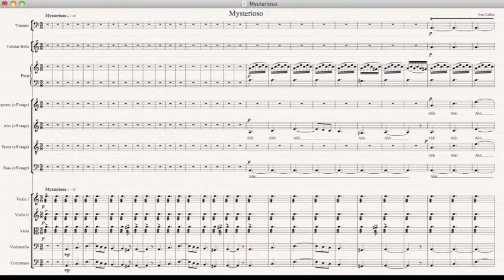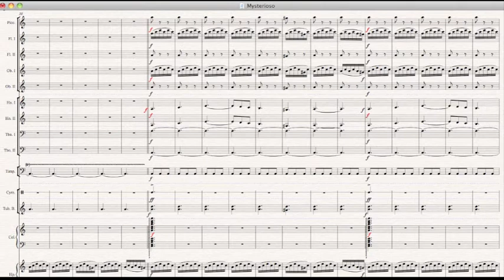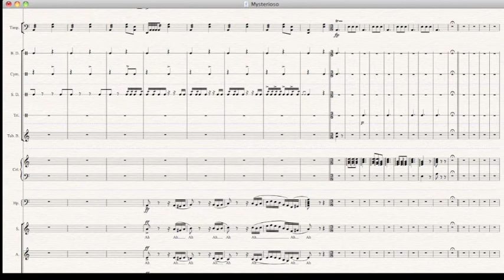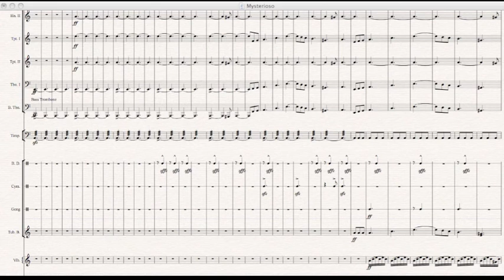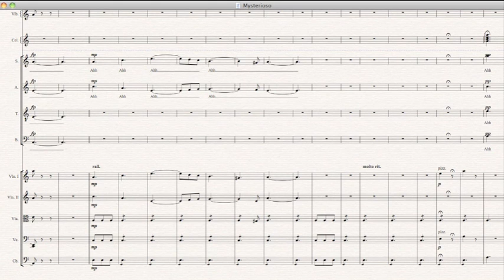Mysterioso: Magic and Mystery Composition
My composition entitled "Mysterioso", entered for my school's "Magic and Mystery" composition competition.

Written for symphony orchestra.

I'd be very glad to know what it's being used for, if that's the case.